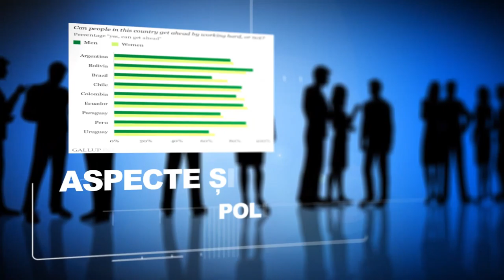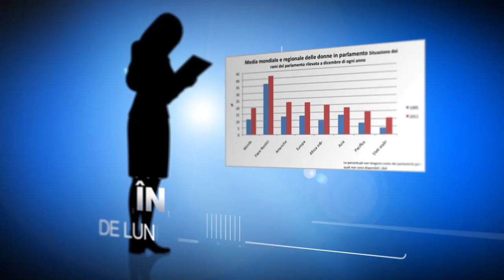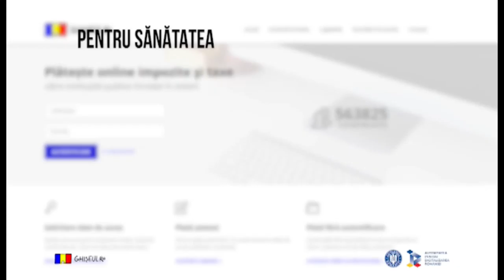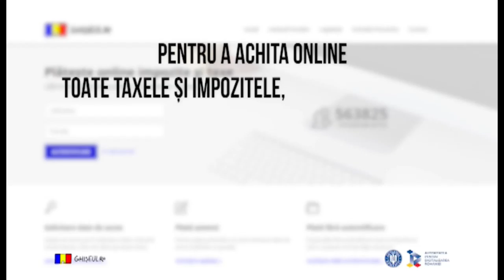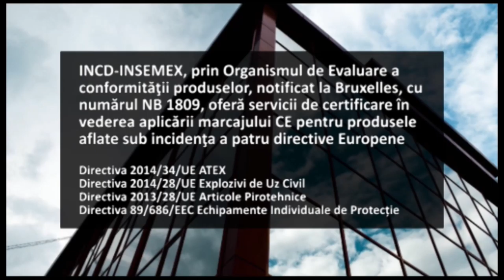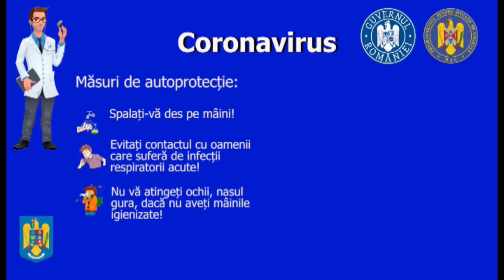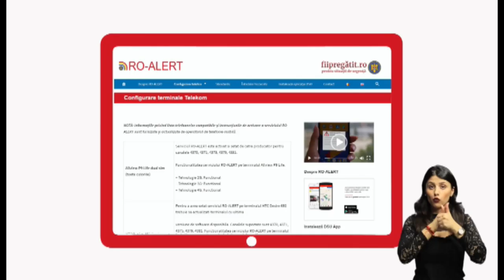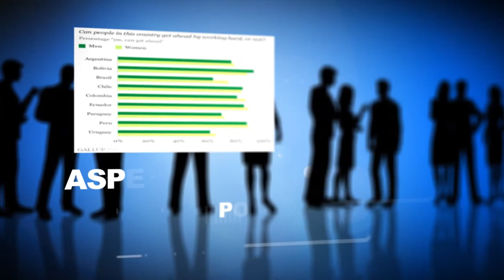capture EMISIUNE 03 September 2020 08 59 14 PM Trim